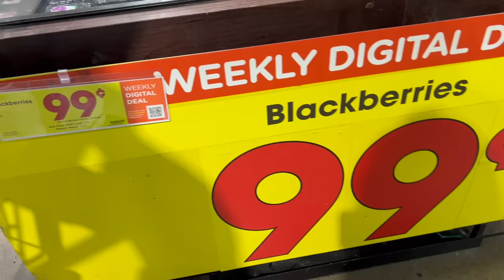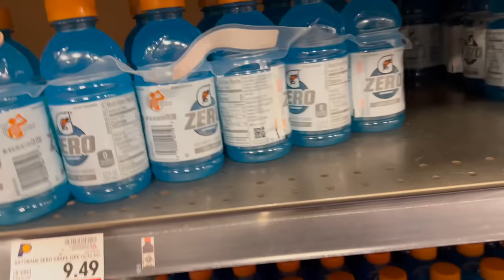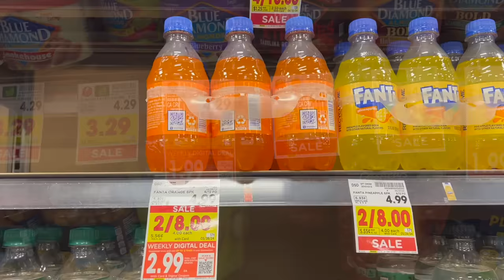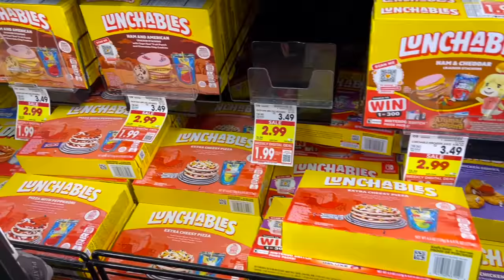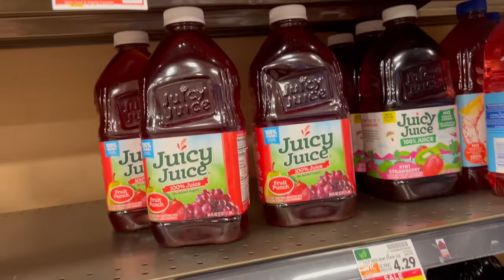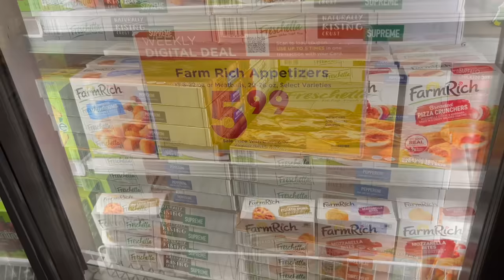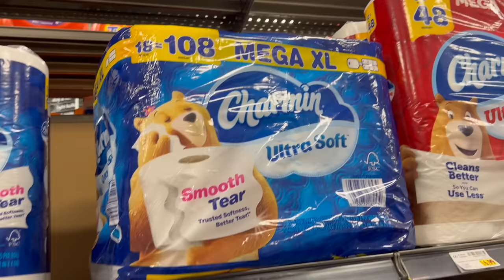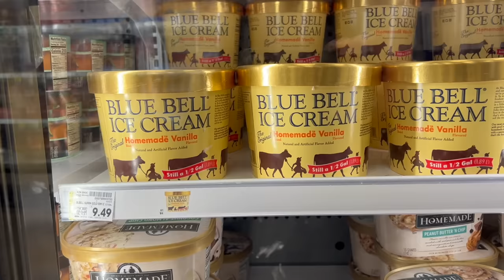Got Milk? What you should buy this week at KROGER! SHOP WITH US!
Lots of weekly digital deals including milk, pork ribs, Charmin toilet paper and more. Just some of the items on sale at Kroger from April 17 - 23, 2024

Here is the link to the Lunchables article from Consumers Report.